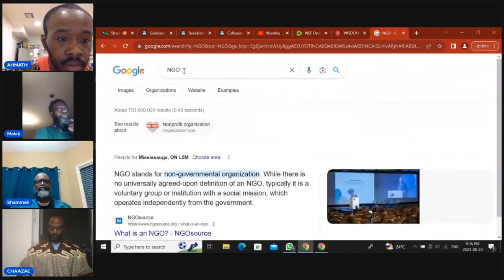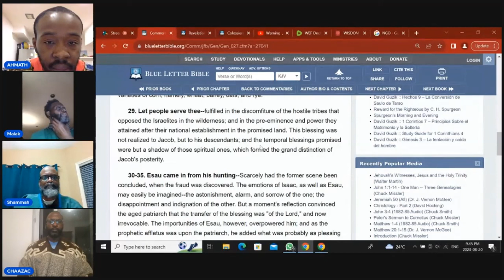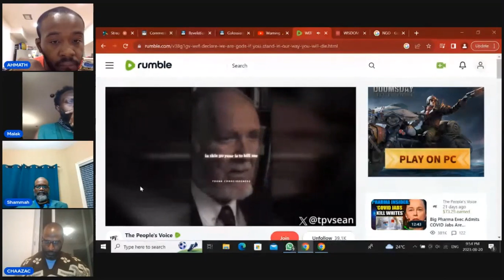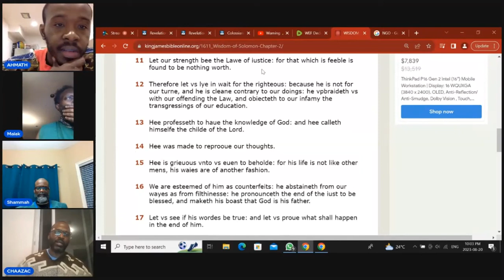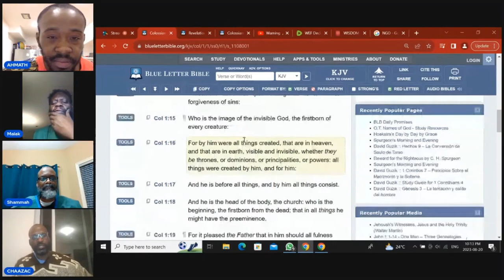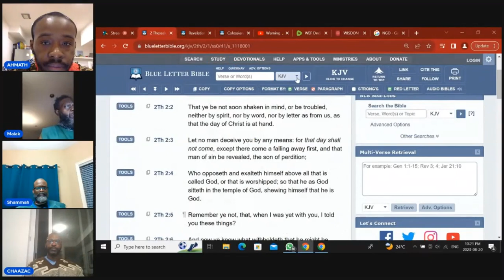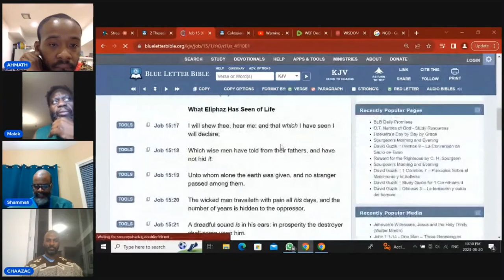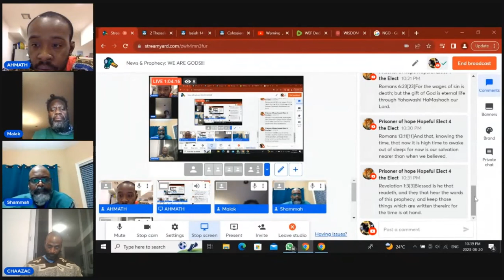RE-UPLOAD News & Prophecy: WE ARE GODS!!!